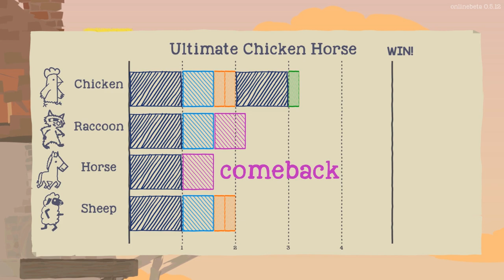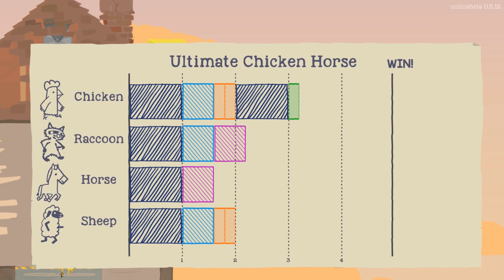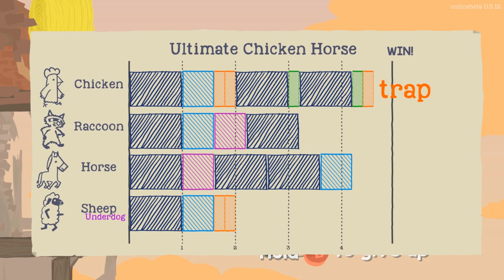Let's Play Ultimate Chicken Horse EP2 // EVIL ELEVATOR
Join Eneija & friends in Ultimate Chicken Horse - a party platformer game where you build the level as you play, placing traps and hazards to screw your friends over, but trying not to screw yourself.